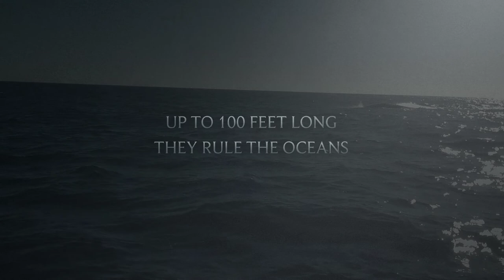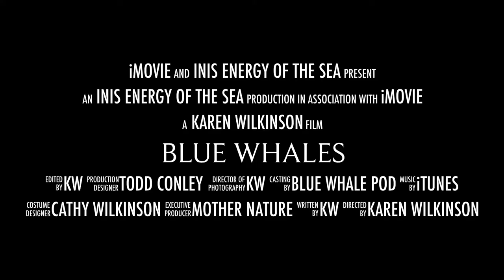Inis Energy of the Sea Blue Whales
Inis the Energy of the Sea presents Blue Whales - a short film shot off of Dana Point, California. As the majestic marine mammals migrated along the Southern California coast, we were fortunate to encounter dozens of them while out sailing. They take your breath away! A million thanks to Todd Conley (AKA Whale Whisperer) and Cathy Wilkinson for the use of their boat and the amazing whale watching adventure.